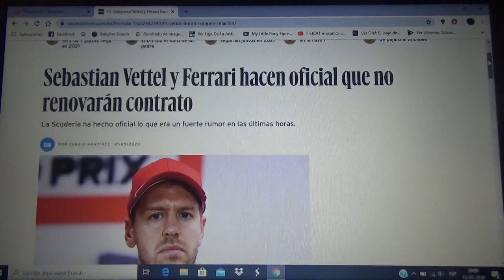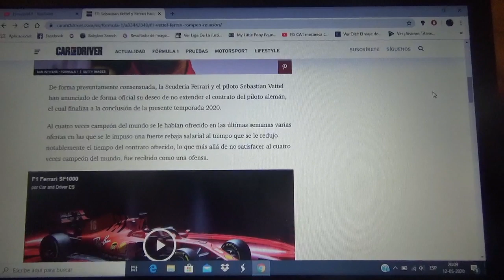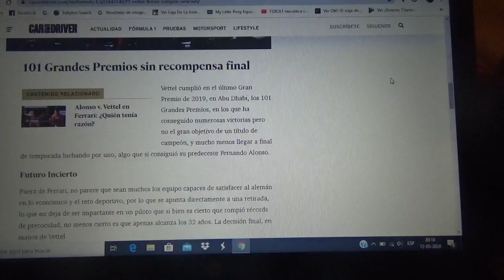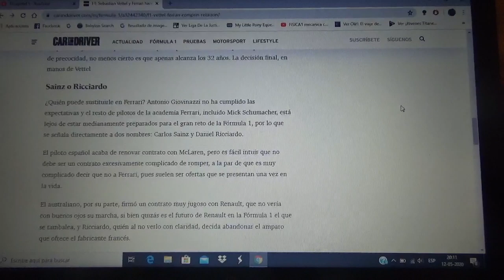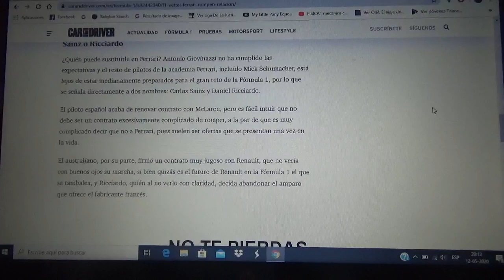Sebastian Vettel y Ferrari no renovarán contratos en F1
Lo que hace algunos días eran grandes rumores ahora se hizo realidad el corredor alemán tetracampeón mundial de Fórmula 1 dejará Ferrari a finales de este 2020

Su lugar lo podrían ocupar el español Carlos Sainz Jr. o el australiano Daniel Ricciardo